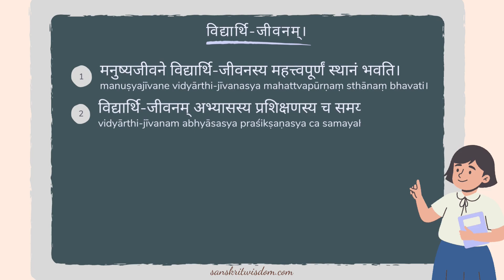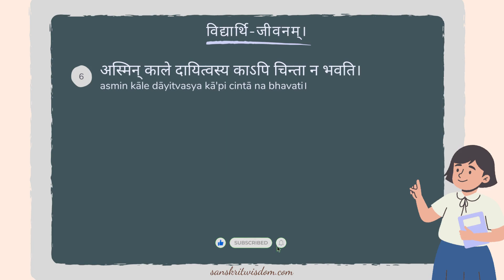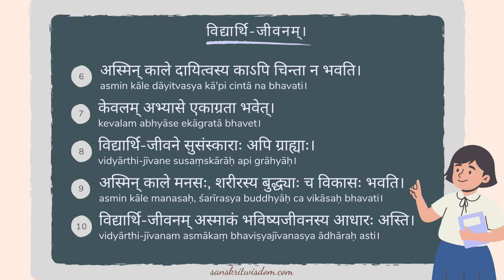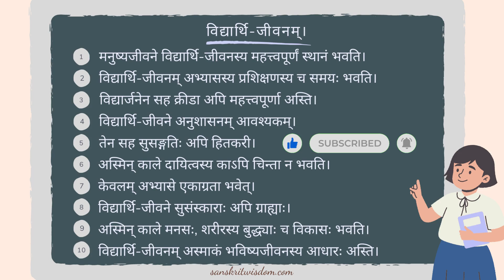छात्र जीवन पर निबंध संस्कृत में | छात्र जीवनम् संस्कृत में निबंध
Learn to read and write an essay on a Student's Life in Sanskrit with Hindi translation and correct Sanskrit pronunciation. Learn Sanskrit the easy way.

learn more about Sanskrit Essays. You will also find other topics like Sanskrit Creative Writing, Sanskrit Grammar, and Sanskrit Vocabulary posts among other things.

This video also solves the following queries:

10 lines on Student Life in Sanskrit
5 lines on Student Life in Sanskrit
विद्यार्थी जीवन पर संस्कृत निबंध
विद्यार्थी जीवन पर संस्कृत में लघु निबंध
विद्यार्थी जीवन पर संस्कृत में निबंध
विद्यार्थी जीवन पर निबंध संस्कृत में
विद्यार्थी जीवन का निबंध संस्कृत में 10 लाइन
विद्यार्थी जीवन का निबंध संस्कृत में 5 लाइन
संस्कृत में विद्यार्थी जीवन
संस्कृत में विद्यार्थी जीवन का निबंध
छात्र जीवन पर संस्कृत निबंध